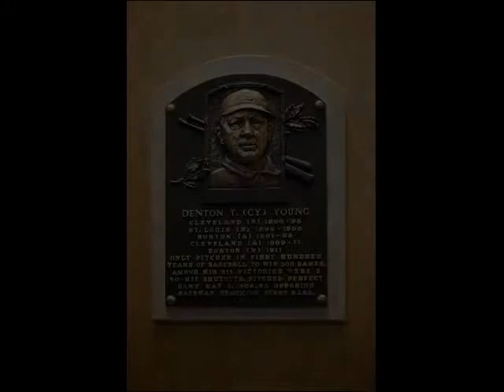Cy young-By Reed Browning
By Masanori